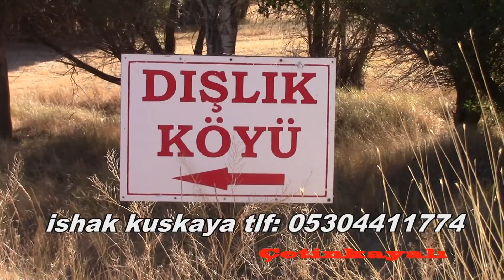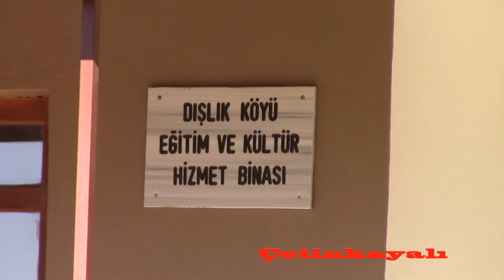SİVAS KANGAL DIŞLIK KÖYÜ GÖRÜNTÜLERİ